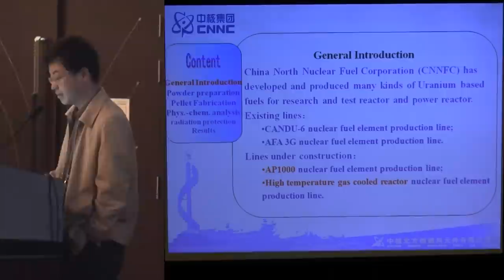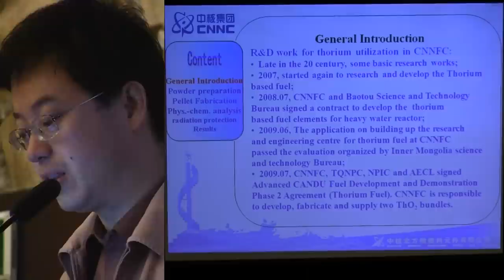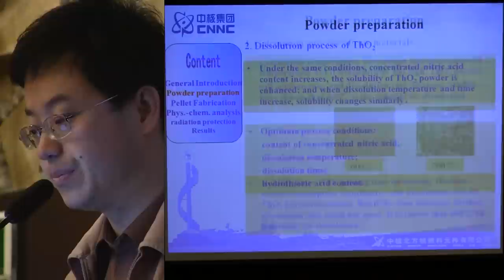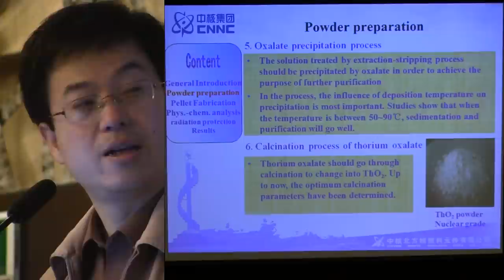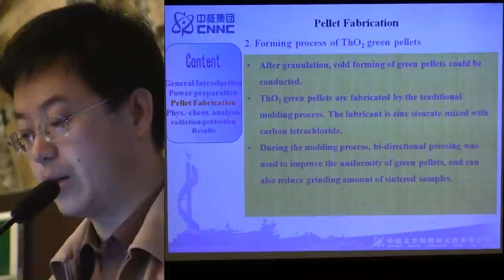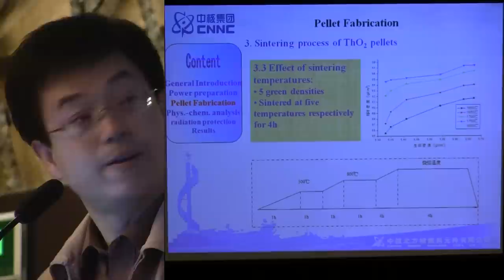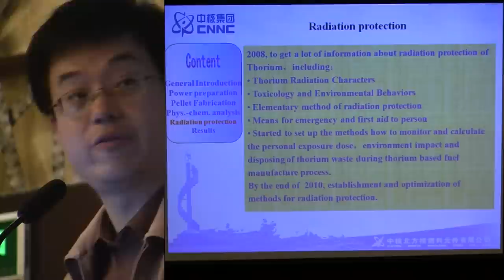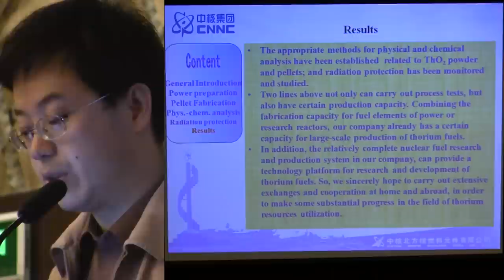Guo Hong - Thorium in Baotou CANDU-6 @ ThEC12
Guo Hong of China North Nuclear Fuel Corporation speaks on "Research and Development of Thorium Fuel for CANDU-6 Reactors in Baotou".

Presented at Thorium Energy Conference 2012 (ThEC12) hosted by the International Thorium Energy Organisation (IThEO).